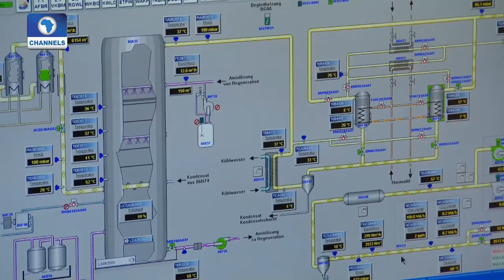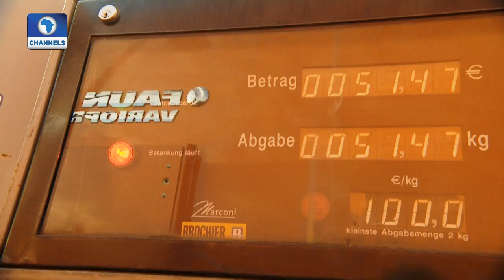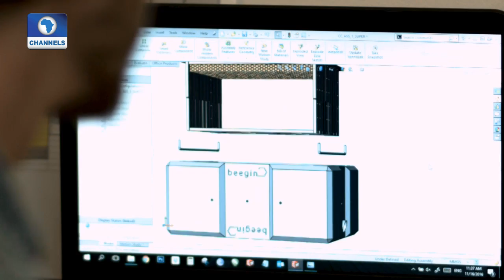Eco@Africa: Organic Waste From Kitchen Used To Power Disposal Truck